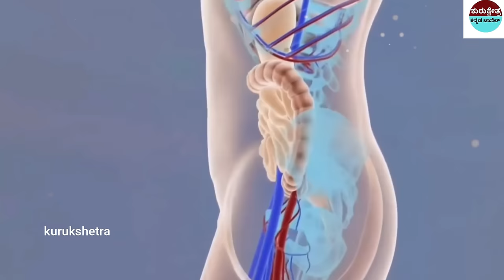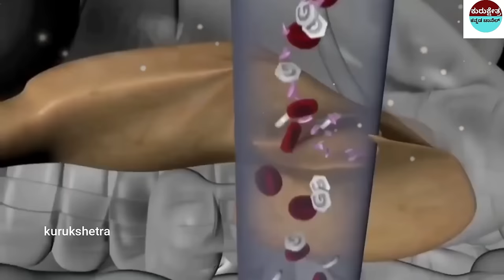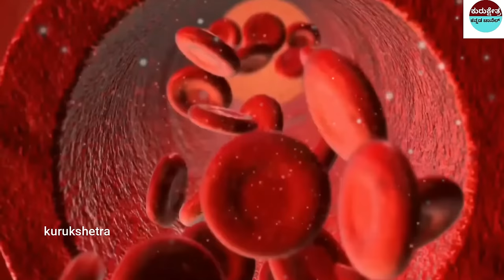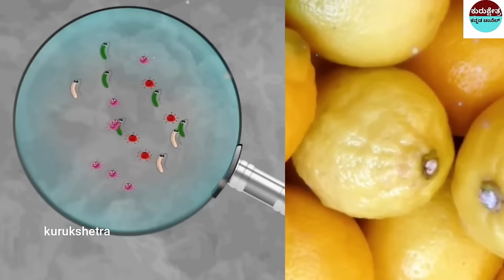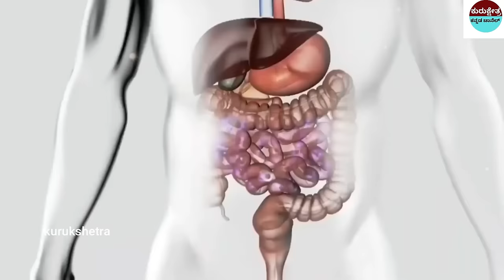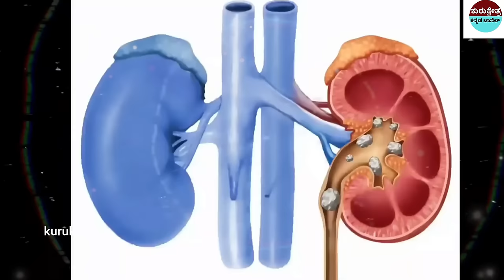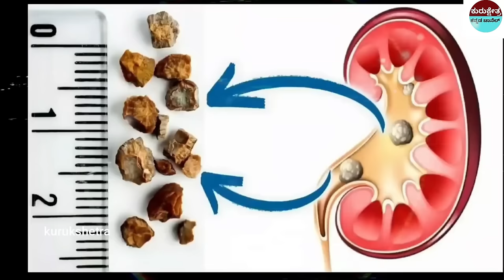ಬೆಳಿಗ್ಗೆ ಎದ್ದ ಕೂಡಲೇ ಟೀ ಬದಲು ಇದನ್ನು ಕುಡಿಯಿರಿ ಗ್ಲಾಮರ್ ಹೆಚ್ಚಾಗುತ್ತದೆ||kurukshetra kannada channel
ಬೆಳಿಗ್ಗೆ ಎದ್ದ ಕೂಡಲೇ ಟೀ ಬದಲು ಇದನ್ನು ಕುಡಿಯಿರಿ ಗ್ಲಾಮರ್ ಹೆಚ್ಚಾಗುತ್ತದೆ||kurukshetra kannada channel#drinkingwater # this instead of tea as soon as you wake up in the morning#morningwakeup

mystery of saamba
KannadaStories
pouraanika naataka
pouranika kathegalu
nammaithihaasa

topfactsinKannada
Kannada facts
amazing facts in Kannada
factsinKannada
facts
interestingfacts
unknown facts
amazingfacts

 🎵 Track Info:
Title : Dreams Become Real
Genre : Classical
Mood : Sad